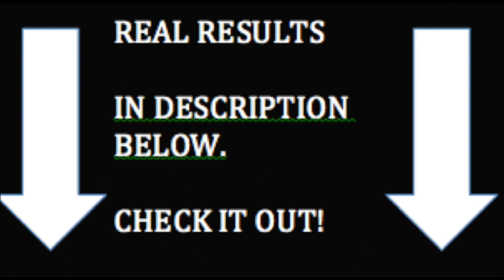Results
Thanks for auditioning, sweeties. I made a perf video for you.

HA! I can be random too. Hope you had fun being trolled.